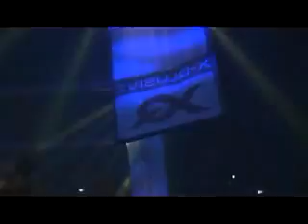X-qlusive_zany_afterfilm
saturday 27 january 2007 Heineken Music Hall